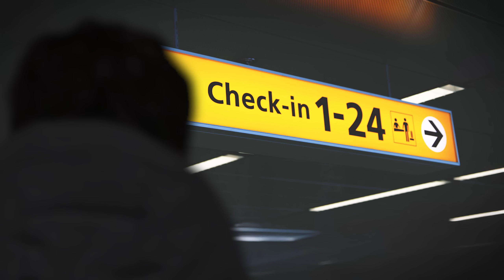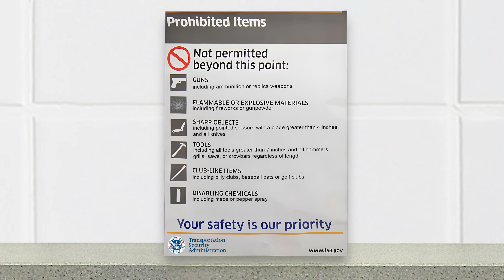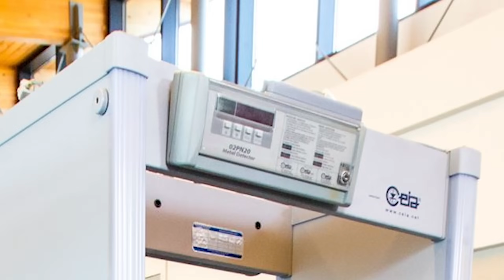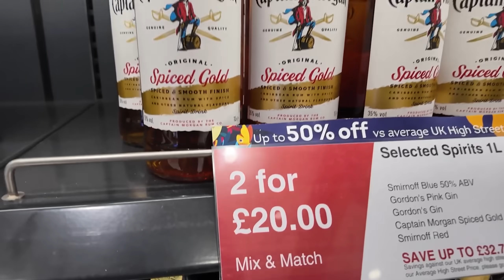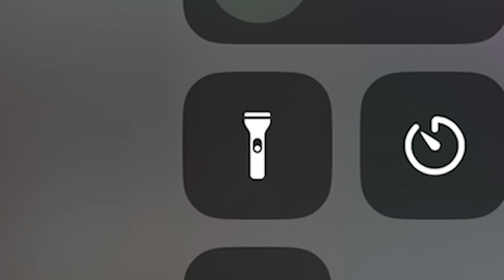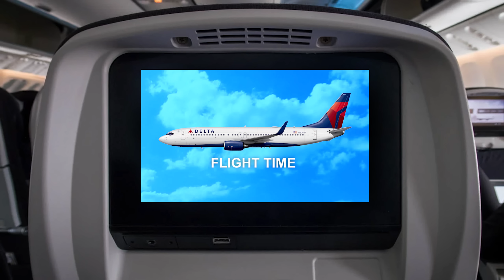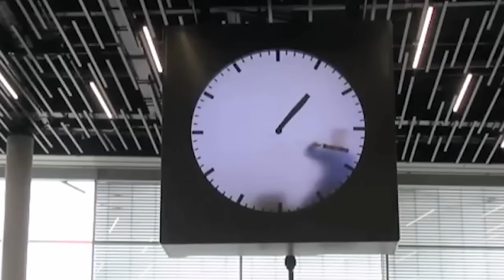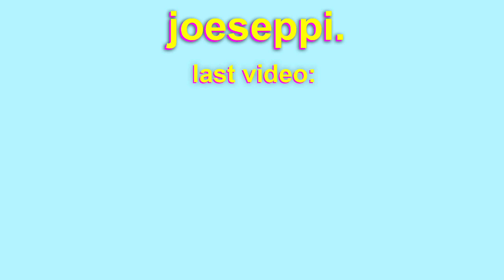Airports in a Nutshell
From the check-in desks, suitcase weighing and security to the wonders of duty free and everything else the terminals have to offer, we take a look at airports in a nutshell.